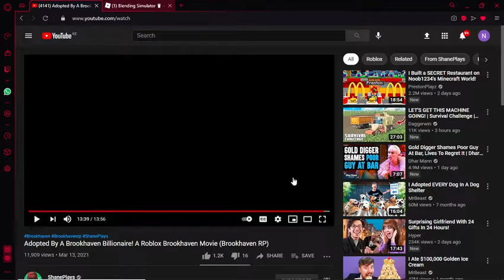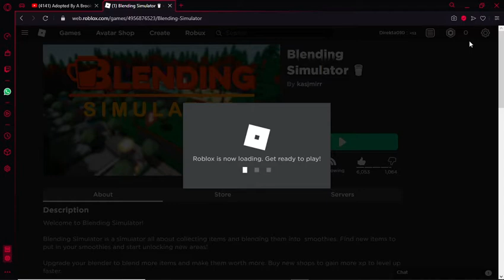Blending simulator. Ep 2